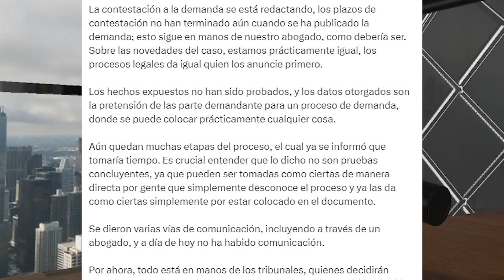Rakkun demanda a owozu POR 73.000 DOOLARES